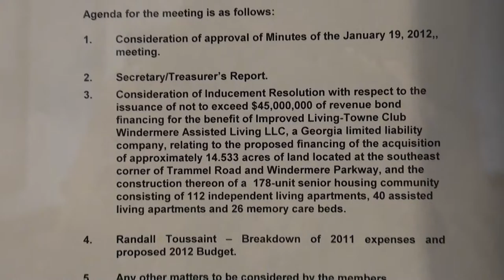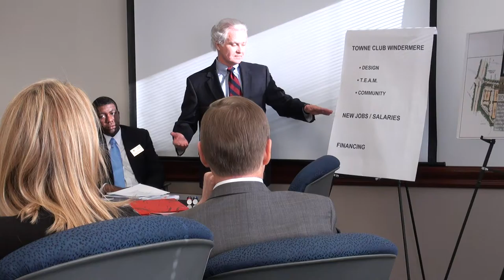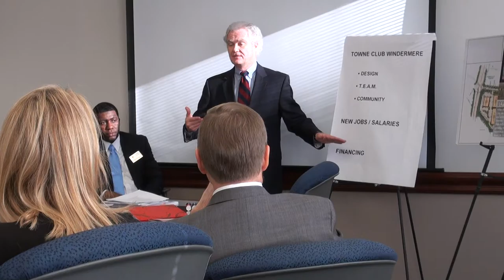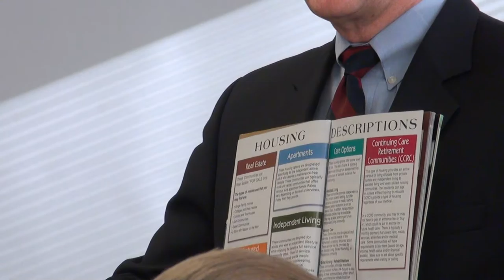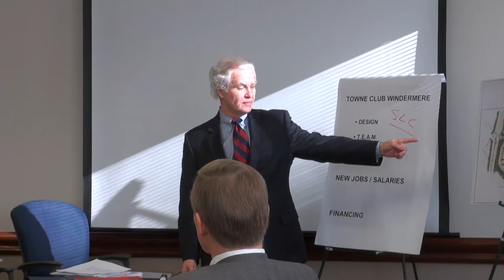Development Authority of Forsyth County 03/15/12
Development Authority of Forsyth County regular meeting